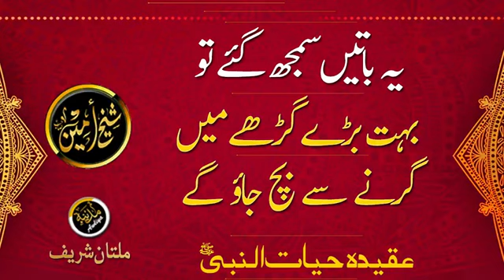381a 381_a silsilaidreesia381 multan